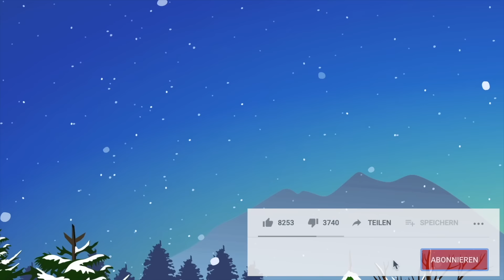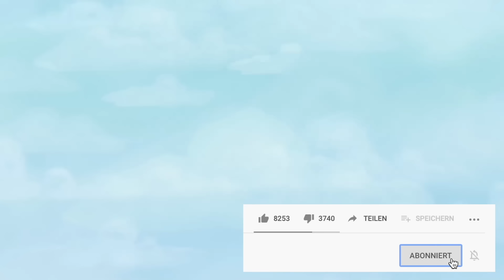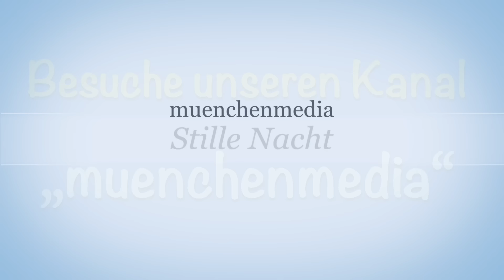Weihnachtslieder Playlist - Weihnachtsmusik für Heiligabend - muenchenmedia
Die schönsten, bekanntesten und beliebtesten Weihnachtslieder zum Mitsingen für den heiligen Abend oder Nikolaus. Texte der Lieder im Video.

Wir wünschen ein frohes Weihnachtsfest! Von muenchenmedia.

Muenchenmedia - wunderschöne Lieder für Kinder & Erwachsene zum Mitsingen!